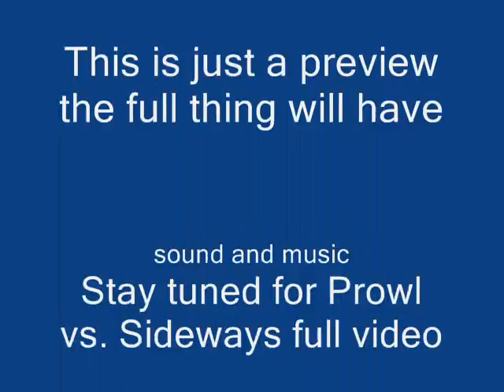Prowl vs Sideways Preview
A special thanks to Newsupersammyspider for inspiring me to make stop motions.